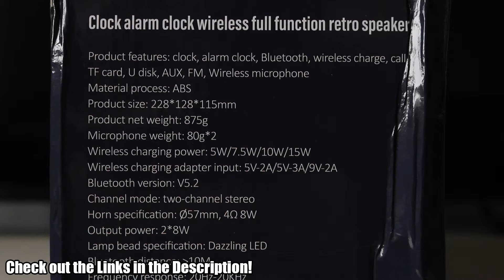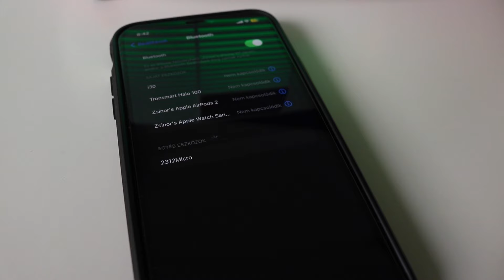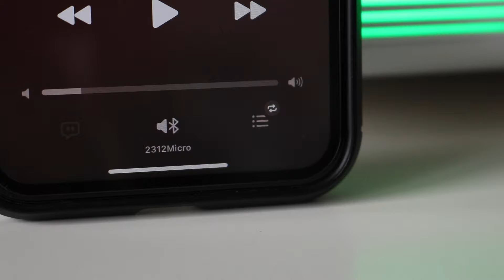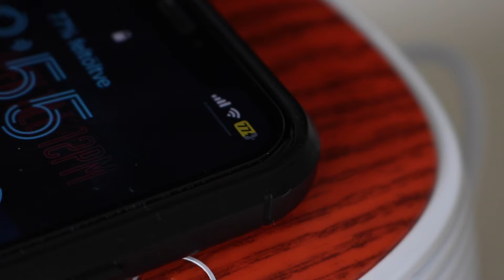Aovo K1 Bluetooth Speaker - Unboxing & Test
Aovo K1 - Bluetooth Speaker with two microphones (provided by Aovo)

0:00 - The Box
0:44 - Unboxing
2:37 - Test

English: Unboxing & Test
Deutsch / German: Auspacken und test
Magyar / Hungarian: Kicsomagolás és teszt

test review hands on cooperation sponsor sponsored sponsorship unboxing yys-k1 yys k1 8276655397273 sm 2312 sm-2312 micro 2312micro